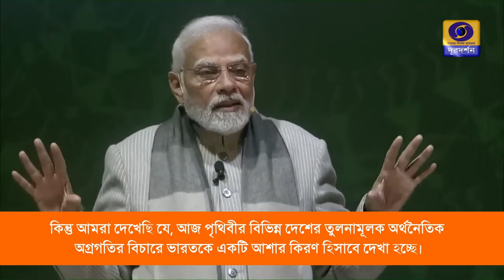Average people can achieve extraordinary things-Bengali